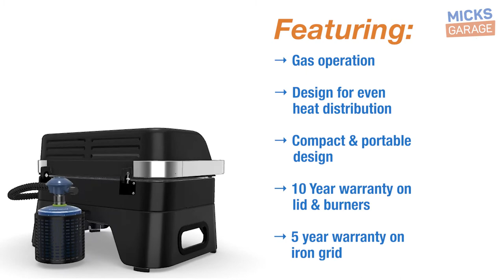Campingaz Attitude 2GO CV Portable Gas BBQ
This extremely portable table-top barbecue is ideal for weekends away or short camping trips. Features include built-in Campingaz® CV470 Plus cartridge connection, thermometer, split cast iron grid, Piezo ignition for match-free lighting and front-loading grease tray.

This extremely portable table-top barbecue pairs sleek, urban styling with pioneering precision cooking, all within a highly portable package. Intuitively designed for effortless barbecuing it is even pre-assembled ensuring a swifter barbecuing experience with less hassle. Ideal for weekends away or short camping trips, this barbecue's compact design and built-in carry handles make it easy to carry and ensures space saving when packing your car or caravan.

The Attitude 2go CV barbecue benefits from even heat distribution thanks to the Campingaz Blue Flame burner system powered by a Campingaz® CV470 Plus cartridge (sold separately). The cartridge is connected to the barbecue by a built-in hose and regulator featuring EasyClic Plus connection making attaching the cartridge simple and safe.

The elegant die-cast aluminium lid features a thermometer for precision heat control and opens to reveal a split cast iron grid. Piezo ignition enables match-free and safe ignition (batteries included). To enable easy clean-up, the front-loading grease tray is sturdy and easy to access.

For additional peace of mind the enamelled cast iron grid is covered by a 5 year warranty while the lid and stainless steel burners are covered by a 10 year warranty.